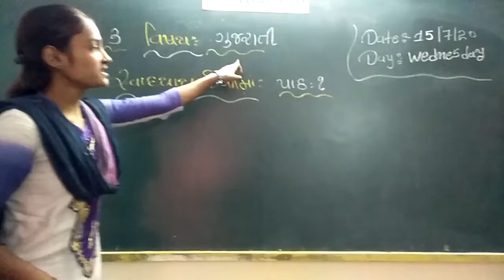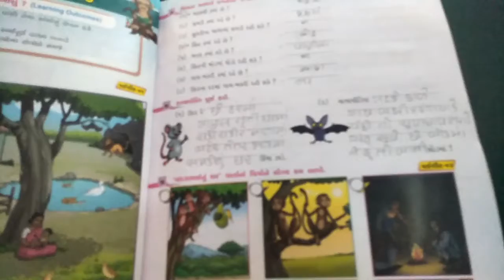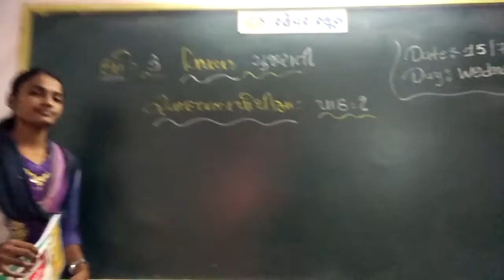વિષય: ગુજરાતી || ધો. 3 || Rahevar School